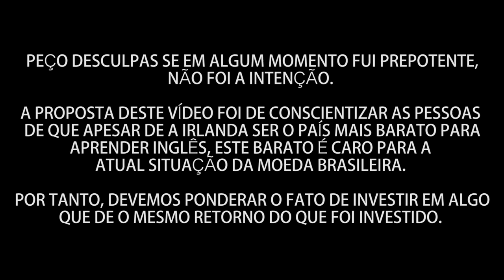As Escolas Mais Baratas de Dublin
Equipamentos usados:
Canon 70D
Canon 11-20mm
Joby Gorilapod